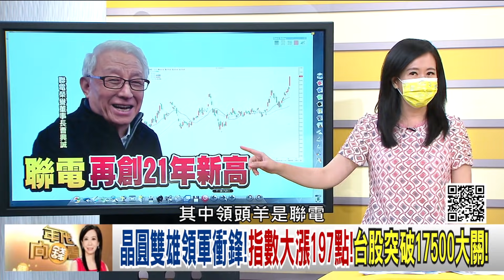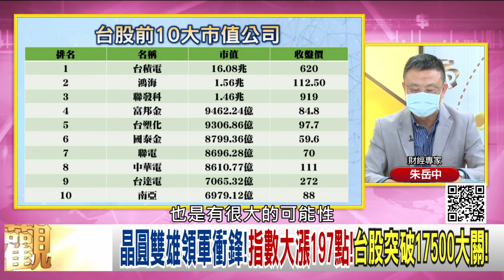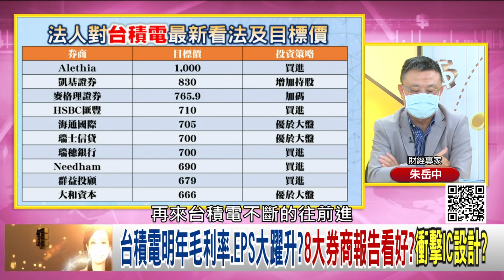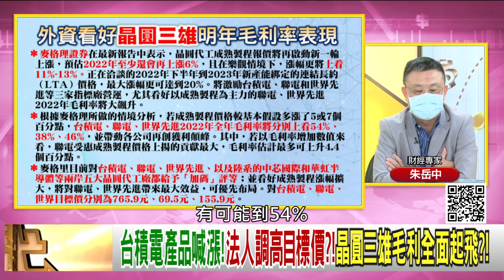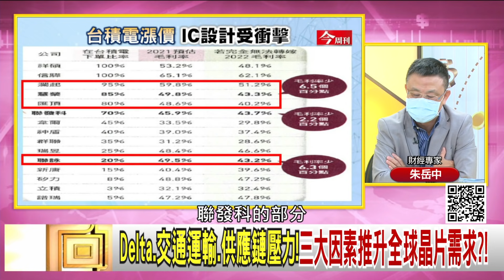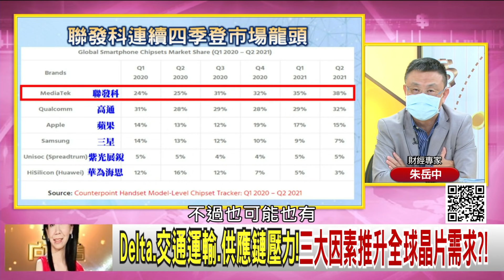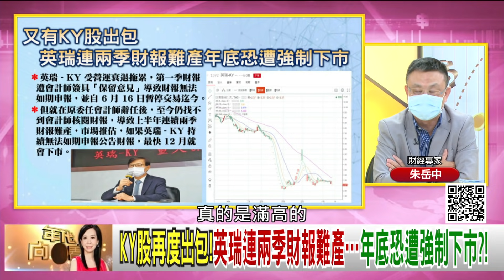精彩片段》朱岳中：三大因素推升全球晶片需求...【年代向錢看】20210903